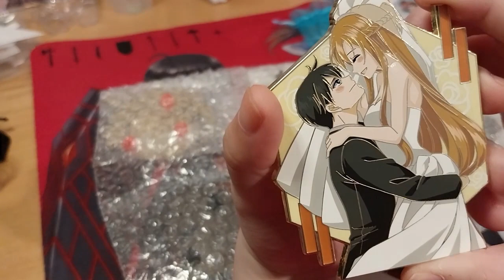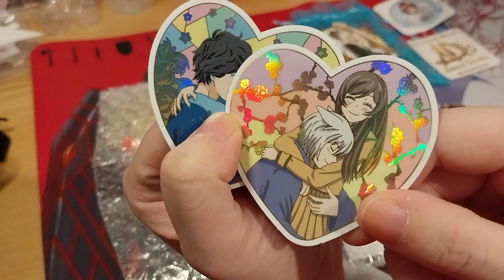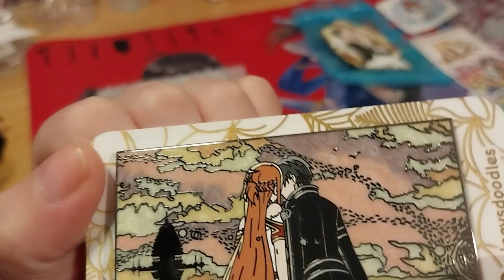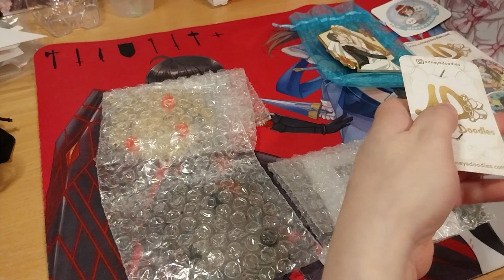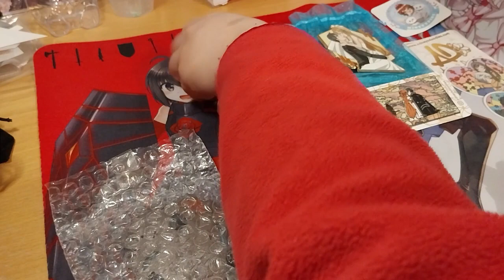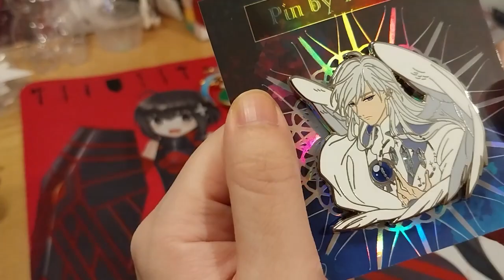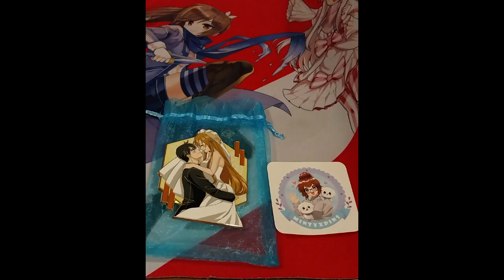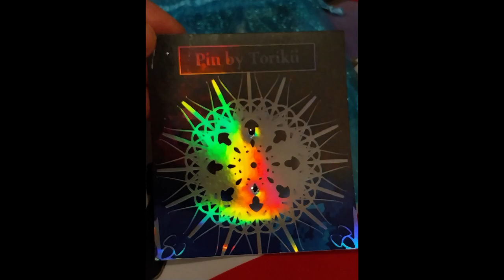Mystery Box of Pins B2 - Part 11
Opening of: Mystery Box of Pins B2 - Part 11

Contents bought from: Box sent by my lovely friend ~ rumorbloodrose / rumors.art

Ice Captain Pin! ~ tenshipincreations

The Hero - Shinobi Series Pin! ~ Rocket_Noodles

SAO Swords Kiss Pin! ~ adneysdoodles

Asuna & Kirito Wedding Pin! ~ mintyxpins

Arteza
£5 off their first order of £60+